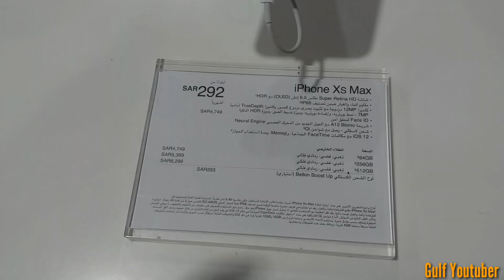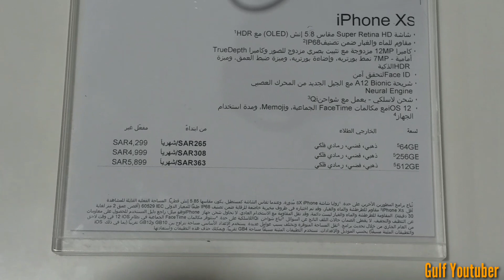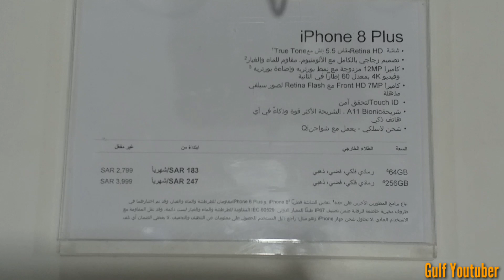iPhone X Max & others price in Saudi Arabia |Gulf YouTuber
Hello friends...

iPhone X Max price in Extra Store Dammam
Saudi Arabia..